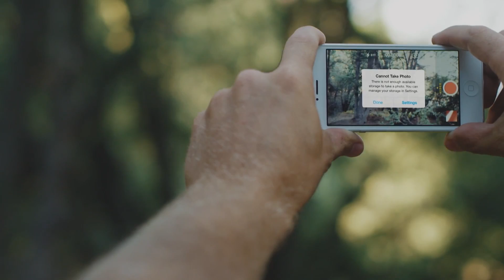Ładowarka, router i mediów strumieniowych dla iPhone i Androida | MLWG2 Kingston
Urządzenie MobileLite Wireless G2 umożliwia dodanie pamięci masowej, dzięki której można zwolnić miejsce na smartfonie lub innym urządzeniu mobilnym, przenosząc jego zawartość na kartę flash lub pamięć flash USB. Oferuje funkcje czytnika kart, strumieniowego przesyłania multimediów, ładowarki i przenośnego routera, dzięki czemu idealnie pasuje do urządzeń iPhone i urządzeń z systemem Android. To urządzenie tworzy własny sygnał Wi-Fi i umożliwia przesyłanie strumieniowe kilku filmów na różne urządzenia. Dzięki wbudowanemu akumulatorowi litowo-jonowemu umożliwia dwukrotne naładowanie smartfonu (z w pełni naładowanego akumulatora).